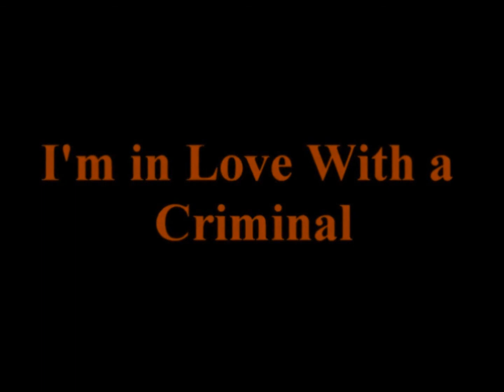I'm in Love With a Criminal: Chapter 27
I woke up the next day next to Jacob. I grabbed my phone and looked at the time. It was 11 thirty-seven. Usually I would freak out but I didn't. I placed the phone down on the bed and stood up. Jacob shifted and opened his eyes. Out of nowhere my phone rang. I picked it up and looked at the caller I.D. It was Craig. I put it on silent and put it back down.
"Who was that?" Jacob stood up and grabbed his shirt.
"Craig" I said telling the truth. Jacob clenched his jaw but tried to hide it. I got close and looked up at him.
"Are you jealous?" I asked sarcastically. Jacob smirked at me.
"I never get jealous." He responded. I gave him a look and he look away from me. I giggled a little bit.

Jacob drove me home a little while after. I walked in the house and no one was home. I wanted to spend the rest of the day alone but I knew that Justin and my parents were gonna come home sooner or later. I took a shower and changed into different clothes.
My parents got home early. My father came into my room and closed the door behind him. He folded his arms across his chest and looked at me.
"What?" I asked.
"Where were you this morning?" My dad asked.
"Out"
"Out where?"
"I was with a friend"
"Was it Jacob?"
"Yeah" I got a little nervous because I didn't know what he was going to say.
"Fine... I want to meet this guy." He said. I knitted my eyebrows.
"Why?" I asked.
"Because, I just want to get to know him. Don't worry." He smiled at me. I don't know if this is going to go well.
"When?" I started to mess with my fingers.
"How's tomorrow?" He said. I nodded and he walked out. I sighed. I don't think this is a good idea, but I couldn't say no.

Later, I called Jacob to tell him what my dad and I agreed on. Jacob answered pretty quickly.
"Hello?" He said.
"Hey, I need to tell you something." I said.
"What?"
"My dad wants to meet you tomorrow." I said it quickly. There was a long pause before I heard his voice again.
"Um... for what?" He said.
"I don't know. He said he just wants to get to know you."
"Is he gonna try to kill me?" Jacob joked around. I giggled.
"I don't think so." I responded.
"What time?"
"Seven"
"Okay, I'll talk to you later." He hung up. I sighed in relief.
1. How do you think this if going to turn out.